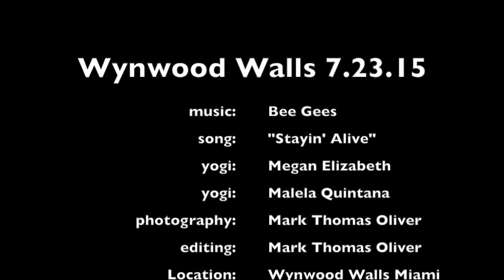Megan Elizabeth and Melela Quintana at Wynwood Walls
This video is about Megan Elizabeth and Gabby at Wynwood Walls